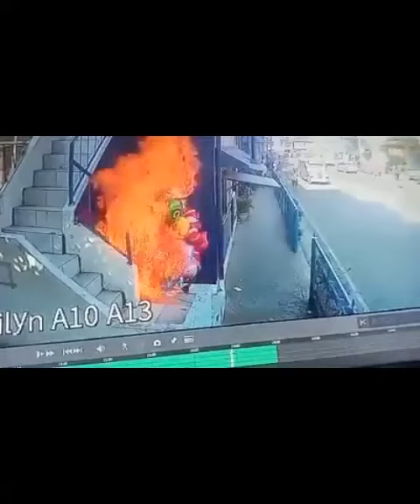CCTV Footage sa pagsunog sa isang lalaking nagtitinda ng Lobo.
Balloon Vendor Sinunog ng mga feeling gangster na mga kabataan